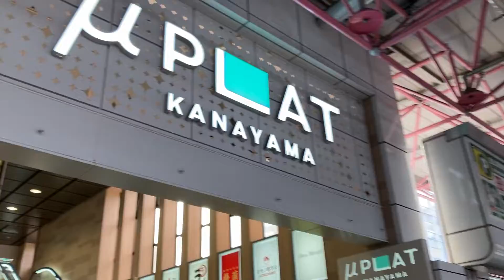μPLAT金山エスカレーター _escalator μplat Kanayama stationmall Nagoya Aichi Japan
金山駅改札正面から２階に上るエスカレーターです。朝早かったので２階はまだ開店してませんでした。